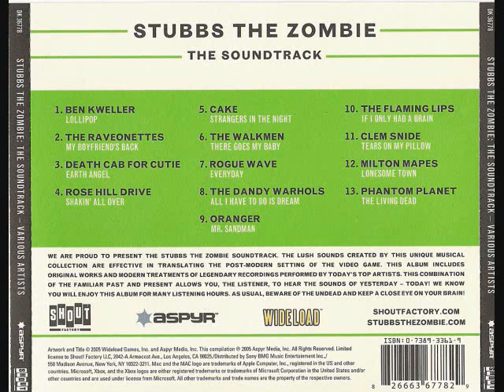11 Clem Snide - Tears On My Pillow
11 Clem Snide - Tears On My Pillow